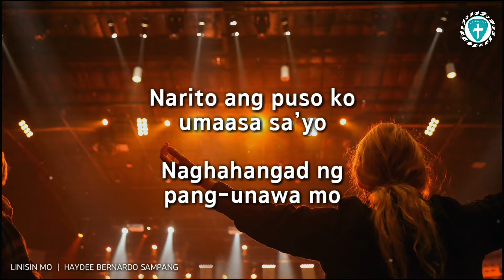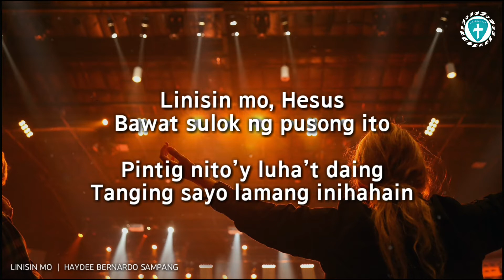Linisin Mo -Haydee Bernardo Sampang (Lyrics)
Background:
Photo by Frankie Lopez on Unsplash
Edited on Picsart

Snow Effects from:
Technical CG

Sa Diyos ang papuri!